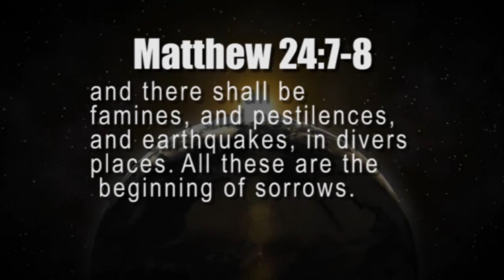Strong 5.7 EARTHQUAKE Rocks CHILI S America 1.29.14